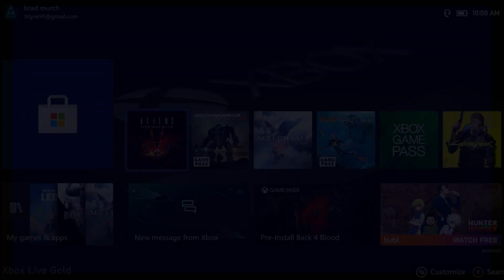Aliens: fireteam Elite blind reaction solo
chaos plays new aliens: fireteam elite for the first time on solo im a big aliens fan excited to "lets rock"